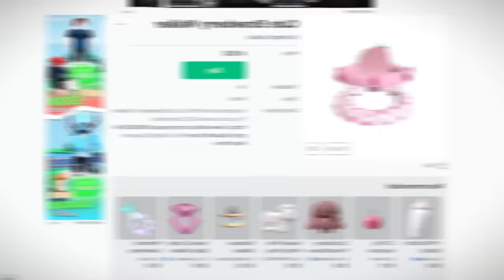Pretending to be a BABY to SPY on ODERS in Brookhaven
Pretending to be a BABY to SPY on ODERS in Brookhaven (Roblox Brookhaven Rp) Spying baby